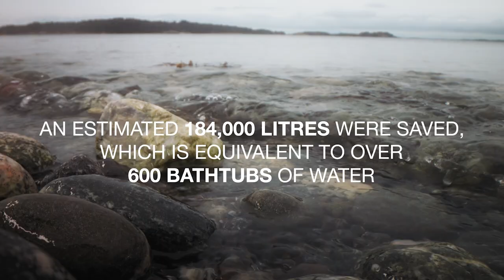Less water is more I Exclusive collection by House of Dagmar I Zalando Sustainability Award Winner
House of Dagmar won our first ever Zalando Sustainability Award, and we worked together to create an exclusive capsule collection with sustainability in focus and designs that are manufactured to last.

The second video of the four-part video series created in collaboration with Vogue Scandinavia and House of Dagmar, will be about saving water.  House of Dagmar shows us their approach and thoughts on a more sustainable production, and reducing their environmental impact.

Zalando is one of Europe's largest online shops: we have clothing,
shoes, bags and accessories for the entire family, as well as a wide range of sportswear, sporting equipment and designer brands. Zalando brings you the latest fashion trends from top international brands with free delivery and free returns.